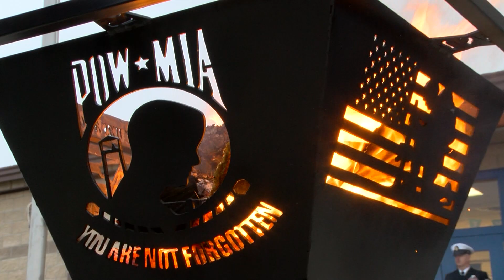Veribest ISD Flag Retirement Ceremony